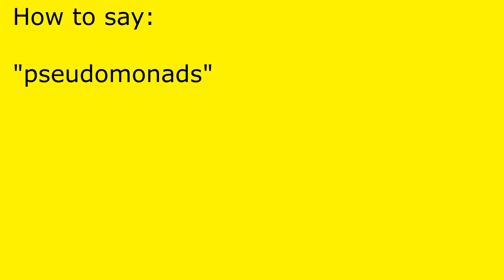How to pronounce pseudomonads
pseudomonads pronunciation.